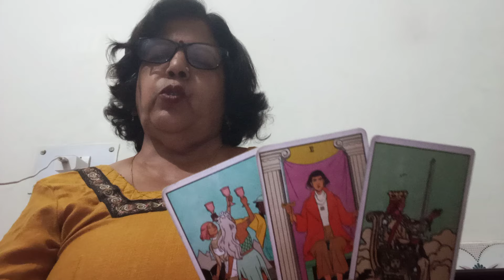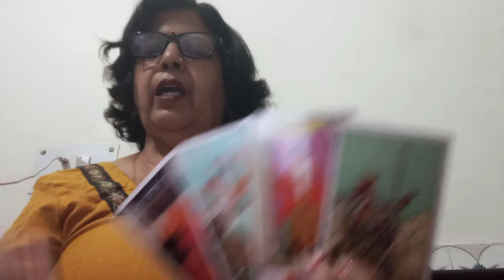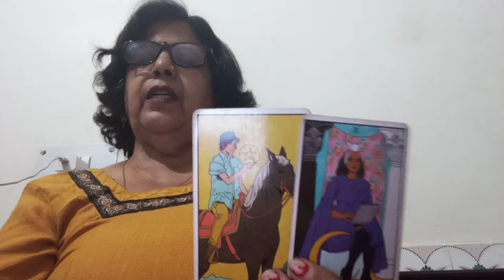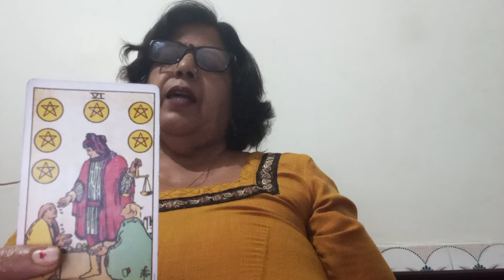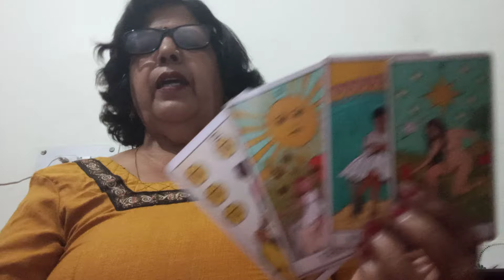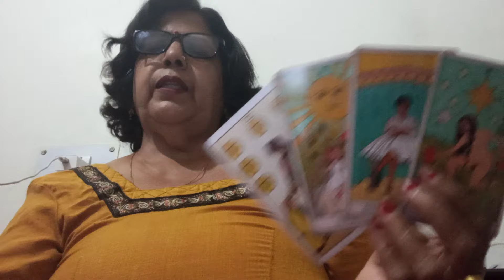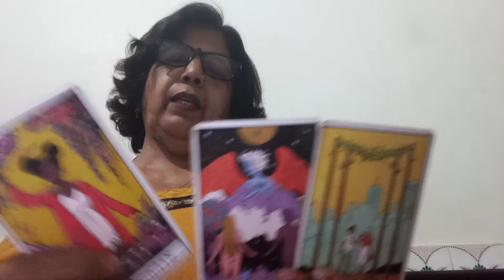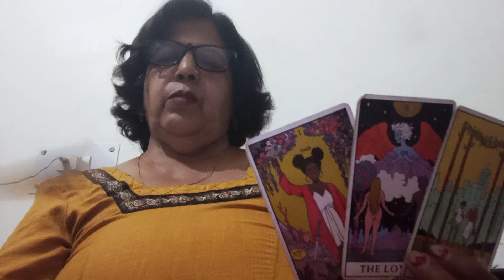LIBRA ⚖️ तुला,💞,"(10-17 MARCH),"💕 COMMITMENT KIJIYEGA, LUCK SAATH DEGA, JUSTICE MIL SAKTA HAI 💕